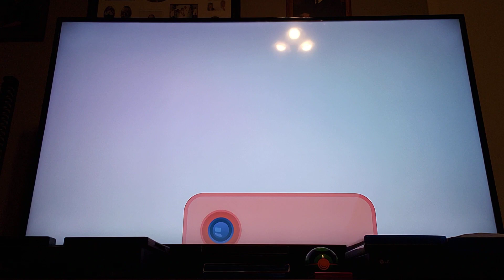Pokemon Sword #95: Searching for the Loyal Steed